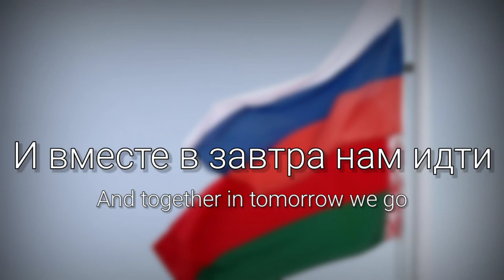Гимн Союзного государства (Неофициальный) • Anthem of the Union State of Russia and Belarus